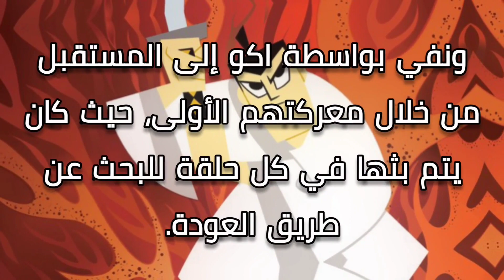اغرب المخلوقات التي ظهرت في مسلسلات الكرتون غير مناسبة للاطفال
من المعروف ان مسلسلات الكرتون موجهة للاطفال باستثناء بعض المسلسلات والتي تكون من فئة البالغين.
الا انه احيانا نلاحظ ظهور كيانات او مخلوقات في مسلسلات الكرتون الموجة للاطفال شكلها غريب ومرعب نوعا ما وغير مناسبة للاطفال.
في الفيديو سنعرض لكم بعضا من هذه المخلوقات الغريبة التي ظهرت في مسلسلات الكرتون غير مناسبة للاطفال.